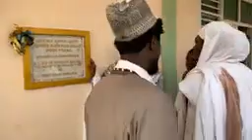The embassy of Morocco pay a visit to our beloved Khalifa the supreme leader ofTijjaniyy Muslim pat2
The embassy of Morocco pay a visit to our beloved Khalifa the supreme leader of Tijjaniyy Muslim council of Ghana